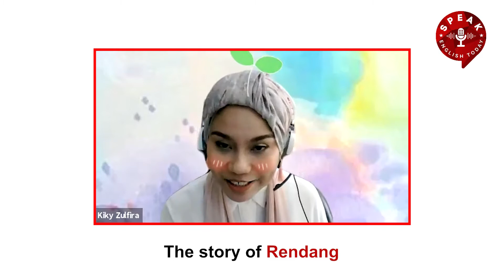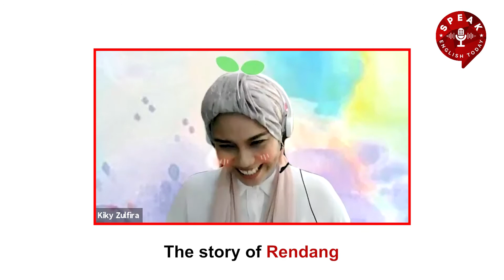SET Eps 52 - The Story of Rendang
Hello SETlers! Welcome back to our new episode! This time, we'll have a mouth-watering topic about Indonesian cuisine. Certain cuisines are a symbol of identity to each region due to their unique taste and characteristics, that is different in their own way.
Rendang is one of the most delicious Indonesian dishes that is known globally because of its deliciousness. Who doesn’t know that this dish is made of beef? It is then smeared with traditional spices and coconut milk which takes days in its process. Kiky and Gio are going to talk about fun facts about Rendang. So, make sure you listen/ watch us when you are full because this episode is going to make you want to eat Rendang :)  We'd like to know your opinion about how would you describe Rendang? Write your comment on our IG: English today or on our Youtube Channel: English Today Indonesia. We'll be waiting!